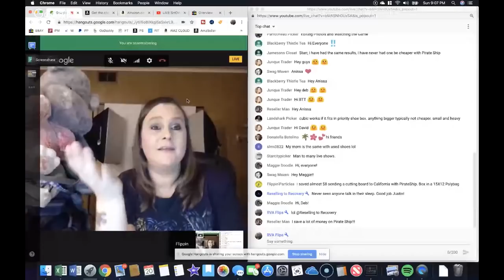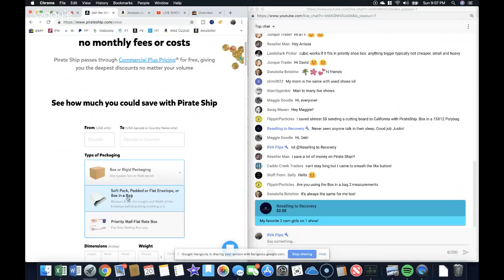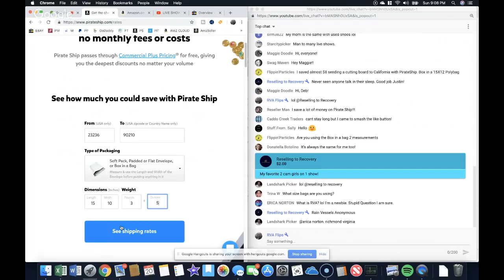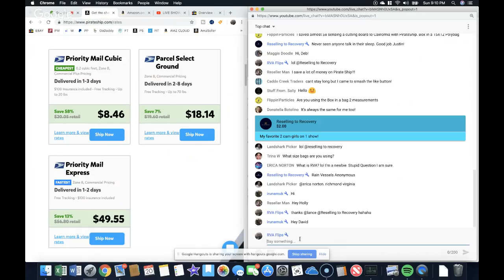LIVE SHOW: The Return of the Pirate Ship with RVA Flips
Photo Background Stand
450 Turbo Thermal Printer Labels
4XL Thermal Printer Labels

The Boxery
Where we order our polymailers and boxes:

Our eBay Store: